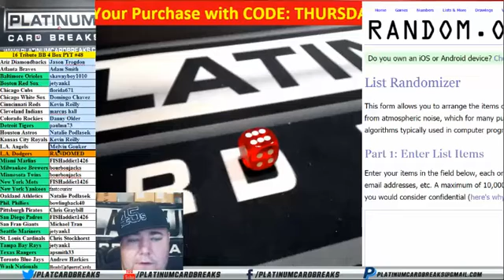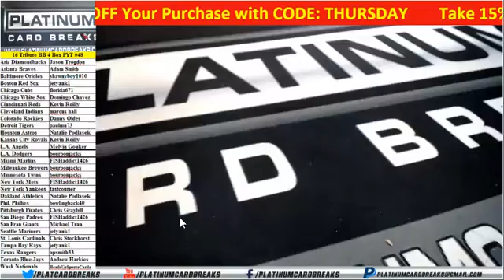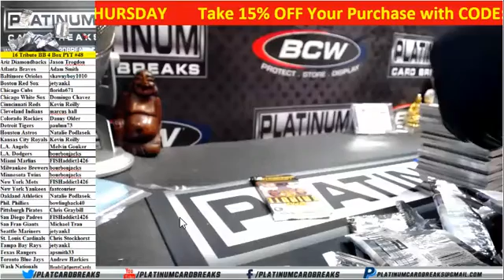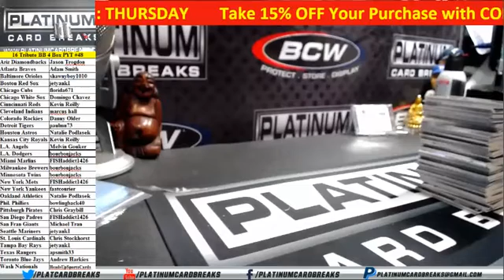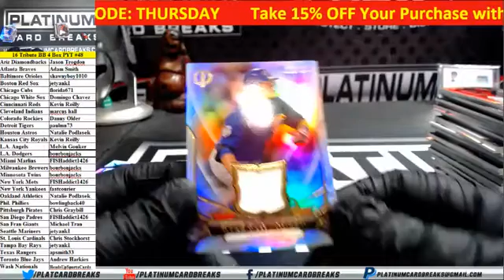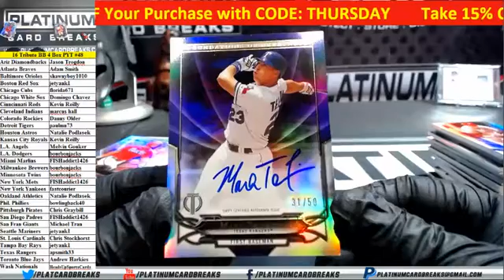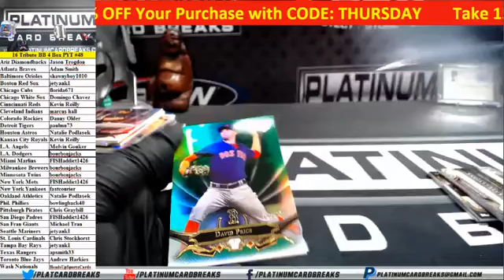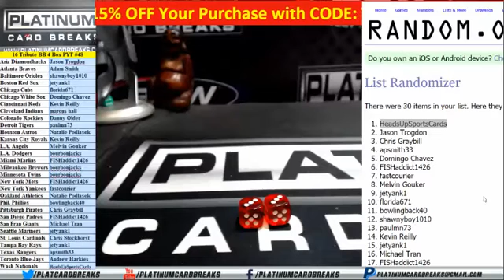2016 Topps Tribute Baseball 4 Box PYT #48 - Three Don Mattingly Cards